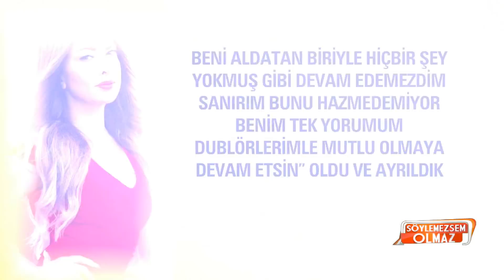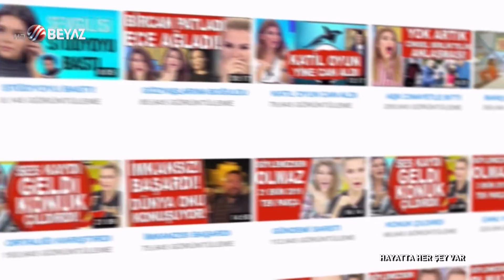Bircan Bali deliye döndü, Ece Erken'in annesi yayına bağlandı!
Söylemezsem Olmaz'ın bugünkü bölümünde ilginç anlar yaşandı. Bir Zamanlar Çukurova'da dizi oyuncusu Uğur Güneş ile sevgilisi arasında yaşanan süreç yorumcumuz Bircan Bali'yi çılgına çevirdi. Bircan Bali'nin sert sözlerinin ardından yayına bağlanan Ece Erken'in annesi söyledikleriyle Ece Erken'i şaşkına çevirdi. İşte o anlar...